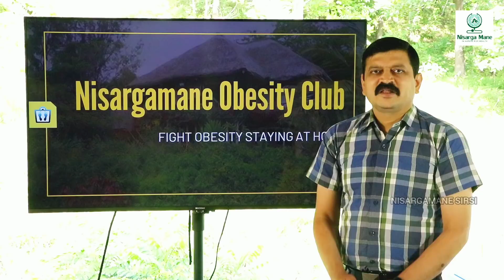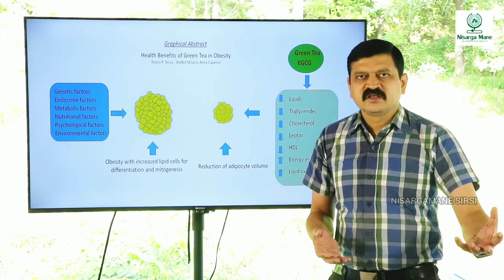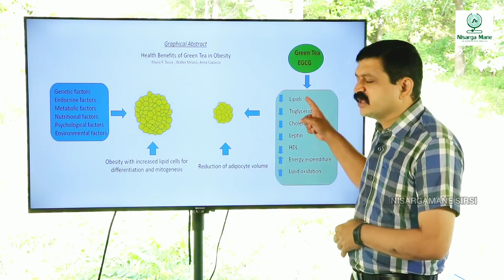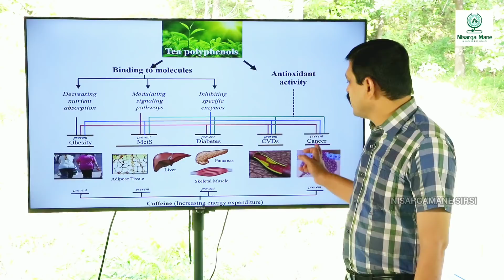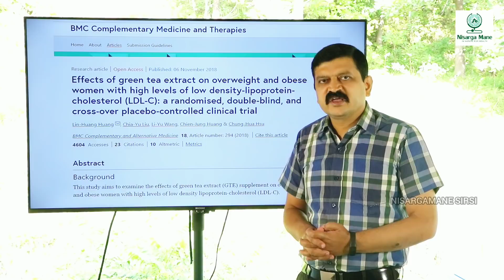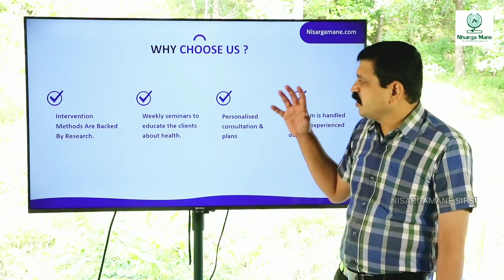GREEN TEA AND OBESITY | DR VENKATRAMANA HEGDE | VEDA WELLNESS CENTER | WEIGHT LOSS